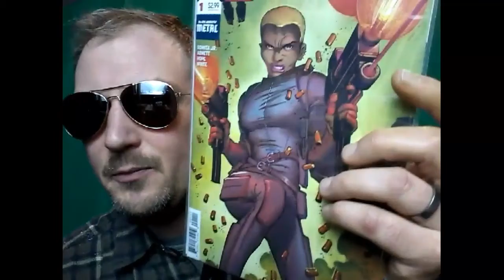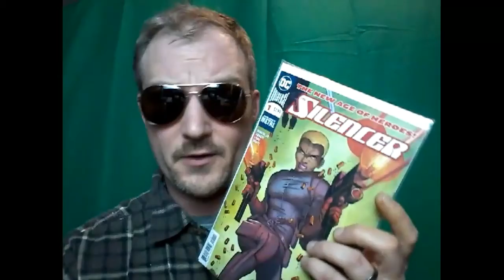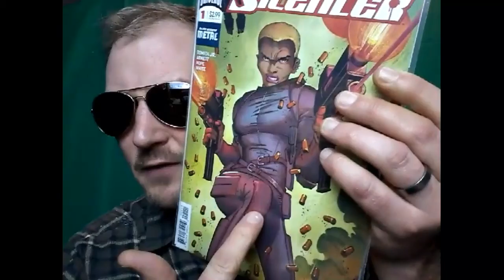Comic Review - Silencer 1 by DC Comics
A short little review on Silencer 1 by DC Comics